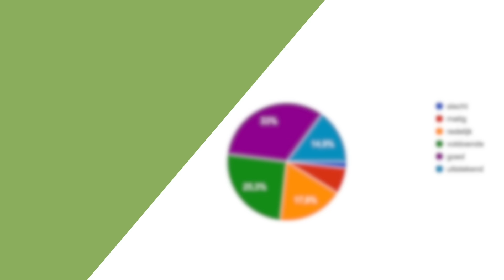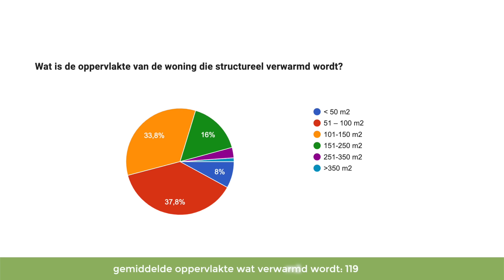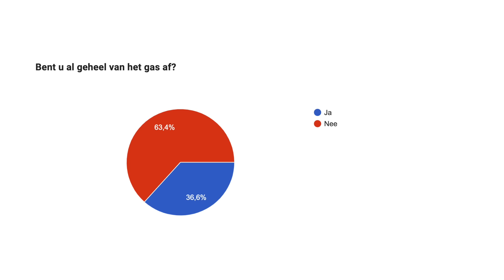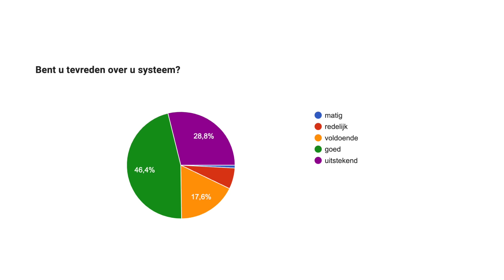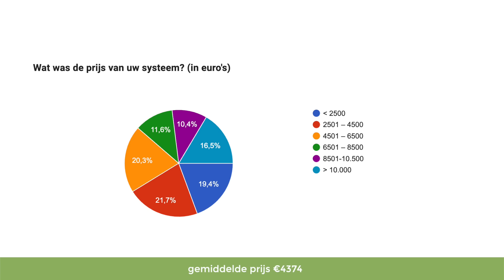86 Uitslag warmtepomp onderzoek! Deel 1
Kijk op voor een warmtepomp of airco installateur met ons keurmerk 'Goed en betrouwbaar'

Kijk op voor diverse rekentools.

In deze vlog deel ik de uitslag van het onderzoek naar warmtepompen.

Wanneer ik ga kijken naar het type woning dan valt op dat er veel kijkers vrijstaand wonen of in een hoekhuis of in een twee onder een kap woning wonen. En dat bij het merendeel de isolatie van de woning best op orde is.
Bij de oppervlakte van de woning die structureel verwarmd wordt zien we dat het gemiddelde oppervlakte  ligt rond de 119 m2.
Hier had een vraag over de gezinssamenstelling een goede toevoeging geweest.
Dan de vraag over het type warmtepomp valt duidelijk op dat de lucht-lucht warmtepomp bijna 50% betreft. En dat een ander groot deel de lucht-water warmtepomp is. Hier vinden we natuurlijk de mensen met vloerverwarming.
Wanneer we het gemiddelde gasverbruik uitrekenen van de periode voor de warmtepomp dan komen we op een gemiddelde uit van 1313 m3
Het aantal kW van de warmtepompen is eigenlijk best wel breed verdeeld valt mij op. Maar daar in de volgende vlog meer over.
Wanneer we het gemiddelde gasverbruik uitrekenen met de warmtepomp dan komen we op een gemiddelde uit van 321 m3
Bij deze vraag had natuurlijk ook de optie 0 moeten zitten.
Gemiddeld genomen is dat een besparing van een kleine duizend m3aan gas per huishouden.
Wanneer we het gemiddelde verbruik van de wp gaan berekenen dan komen we uit op een 2500 kWh aan stroom.
Eigenlijk zijn dit cijfers die behoorlijk overeenkomen met ons eigen situatie.
Uitgaande van de tarieven van het prijsplafond van 2023 komen we op een besparing uit van gemiddeld 436 euro per jaar. Een vraag die hier zeker gesteld had moeten worden is of het extra stroomverbruik gecompenseerd kan worden met zonnepanelen. Want dan is de besparing natuurlijk veel hoger.

Een vraag die ik later nog heb toegevoegd is de vraag of men al geheel van het gas af is. Dat blijkt bij 36,6% al het geval.
Bij de vraag of mensen hun huis goed warm krijgen antwoordde 90 % voldoende, voldoende of uitstekend. Dat is dus positief.
Ook opvallend is dat maar zo'n 10 % van de mensen met een warmtepomp last heeft van storingen. Dat is minder dan dat de berichten in de media soms doet vermoeden.
Wel geeft de overgrote meerderheid aan dat de buitenunit wel eens in de ontdooistand gaat. Dat is bij de lucht-lucht warmtepompen natuurlijk wel vervelender dan de lucht-water warmtepompen.
Wat me ook opvalt in de antwoorden is dat de overlast van het geluid van de buitenunit beperkt is. Ook prettig om te zien.
De overgrote meerderheid gebruikt de warmtepomp voor het verwarmen. Hierin zie je ook weer een zelfde verhouding terug zoals bij de verhouding lucht-lucht en de lucht-water warmtepomp. Deze laatste groep zal ook het warm water hiermee realiseren.
Wat mij ook positief verraste was het feit dat de overgrote meerderheid tevreden is het met systeem wat ze hebben en dat maar een kleine groep ontevreden is. Daar ga ik volgende keer iets dieper op in want daar zaten wel wat overeenkomsten in.

Bij de prijs van het systeem ontstaat ineens een zeer gemêleerd beeld.
De gemiddelde prijs kom zo'n beetje uit op 4374 euro. Maar de prijzen lopen enorm uiteen afhankelijk van het systeem waarvoor gekozen is. Ook opvallend is de enorme diversiteit in de verschillende merken.

Volgende keer ga ik op zoek welke mensen nu zeer tevreden zijn over hun systeem en wat ze dan hebben. Zowel duur als goedkoop. Maar ook welke mensen nou niet tevreden zijn over hun systeem en waarom en wat daar de mogelijk oorzaak van zou kunnen zijn.